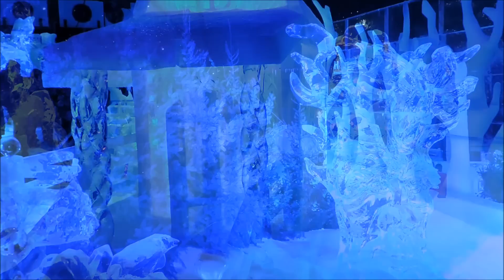Vlog Bruges / Sculptures sur glace et marché de Noël